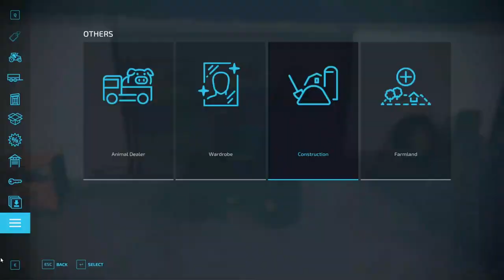Farming on Upper Mississippi River Valley fs22 EP#1 | Farming Simulator 22 | FS 22